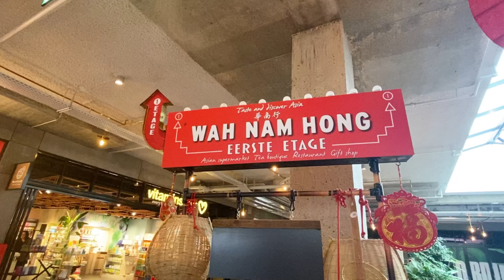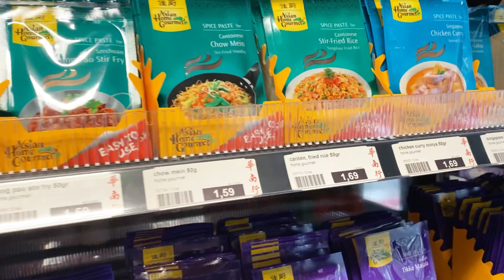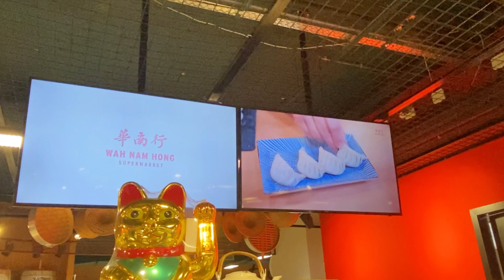เดินชมสินค้า ผลิตภัณฑ์ Wah Nam Hong, Leidschendam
เมื่อวันงาน Thai Cuisine At Home
ร้านเอเชีย ตั้งอยู่ใน Westfield Mall of the Netherlands, Leidschendam ทางเข้า E ชั้น 1

งานลักษณะนี้ยังมีอีก 1 ครั้ง 22 เมษายน ที่ซุปเปอร์มาร์เก็ตเดียวกันนี้ แต่เป็นสาขาร็อตเตอร์ดัม

หรือเพจ สนง. ส่งเสริมการค้าไทยในต่างประเทศ กรุงเฮก
Thai Trade Center, The Hague